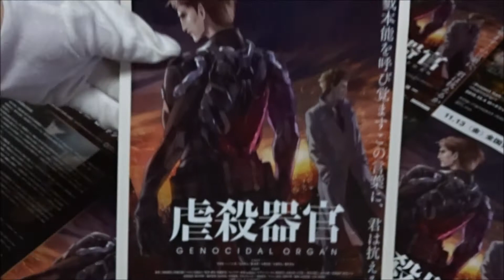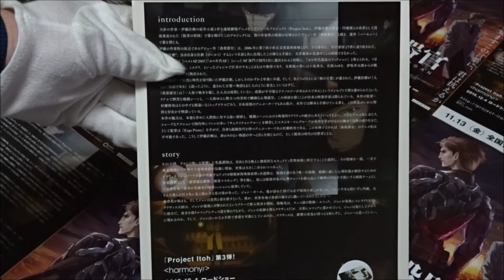虐殺器官 (2015) 映画チラシ 中村悠一 毎日大量動画アップ中 公開延期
●虐殺器官 2015 映画チラシ
公開延期
クラヴィス・シェパード 中村悠一
ウィリアムズ 三上哲
アレックス 梶裕貴
リーランド 石川界人
ロックウェル 大塚明夫
ルツィア・シュクロウポヴァ 小林沙苗
ジョン・ポール 櫻井孝宏
 毎日投稿
次世代 youtuber
１日10万回再生
１００万回以上再生されている動画、チャンネル